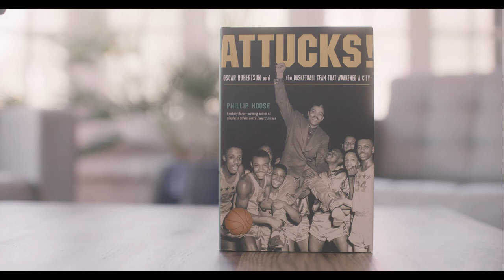Get to know: Phillip Hoose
Phil is the winner of the 2020 Indiana Authors Award in the children's category.